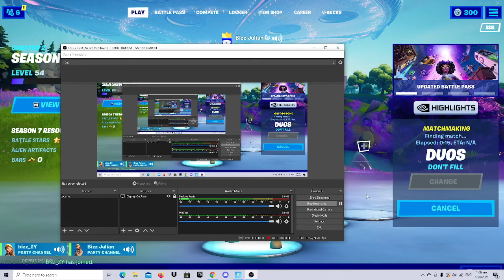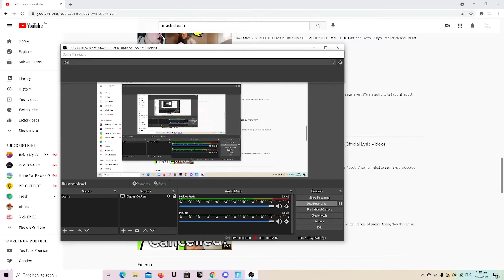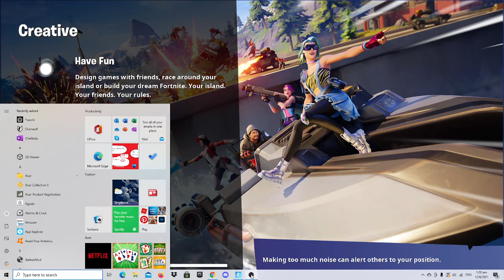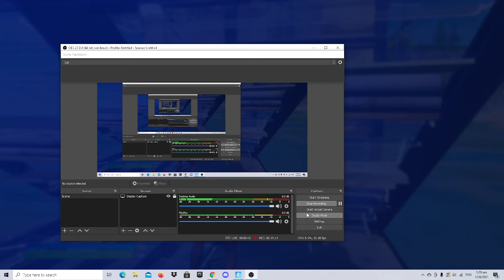Playing With Bizz_ZY (My duo Partner!)